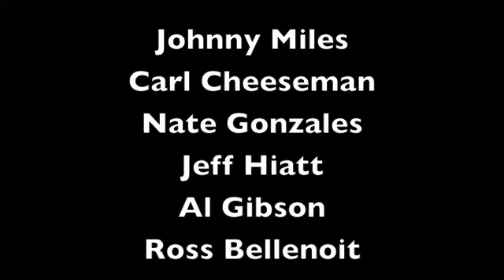Johnny Miles and the Waywards CD Release - Johnny Brenda's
Turn and Draw/Story of my Love